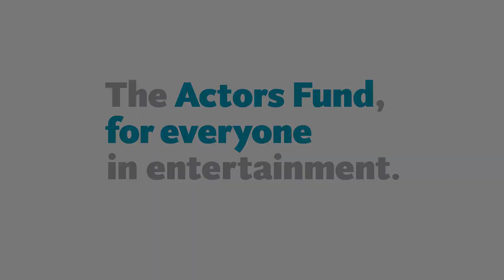Howard Crabtree's When Pigs Fly - Highlights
Monday, April 9, 2018. The company of the canceled revival of Howard Crabtree's When Pigs Fly reunited for a one-night benefit concert on April 9, 2018 at the Gerald W. Lynch Theater to benefit The Actors Fund. This hilarious show, directed by Mark Waldrop and choreographed by Denis Jones, starred Jordan Ahnquist, Taylor Crousore, Jacob Hoffman, Brian Charles Rooney and Frank Viveros. It also featured incredible costumes by the legendary Bob Mackie, some being worn for the first time at this performance. Premium ticket buyers joined the company for a post-show reception at the Redeye Grill. Thanks to the entire company and the staff at the Gerald W. Lynch Theater for making this one-night only event so unique. Be sure to join us soon for more great events in support of everyone in need in our performing arts and entertainment community!

Learn more about how you can be a part of The Actors Fund and help those in need in our performing arts and entertainment community!